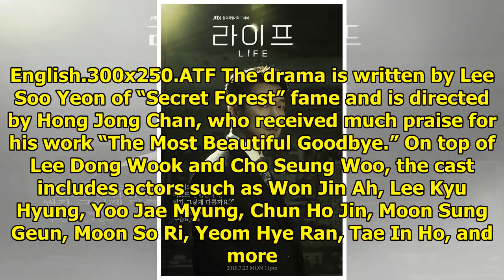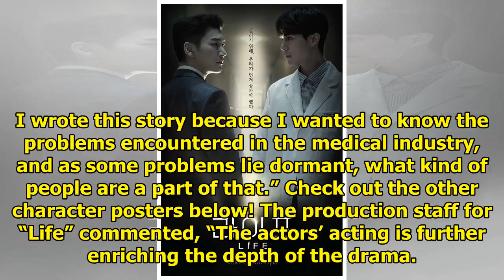Cho Seung Woo And Lee Dong Wook Confront Each Other In "Life" Poster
Display. Sharethrough. Soompi.1x1 On July 4, “Life,” a JTBC medical drama featuring Lee Dong Wook an...